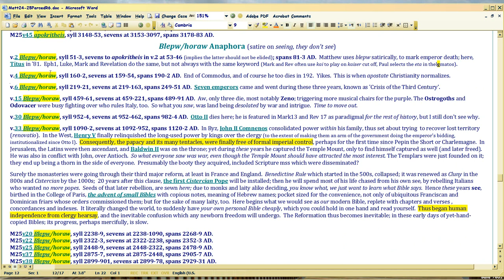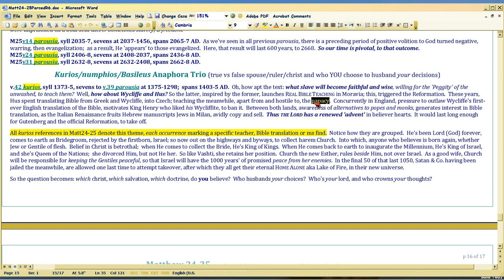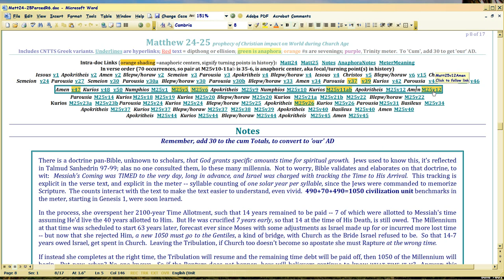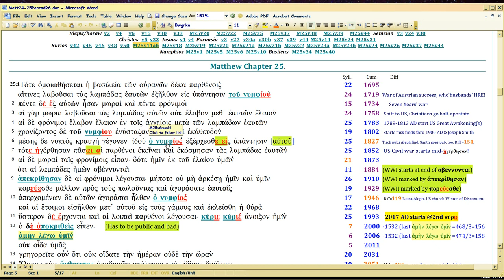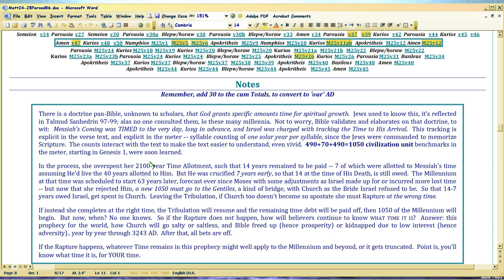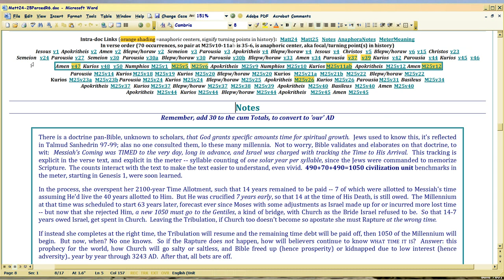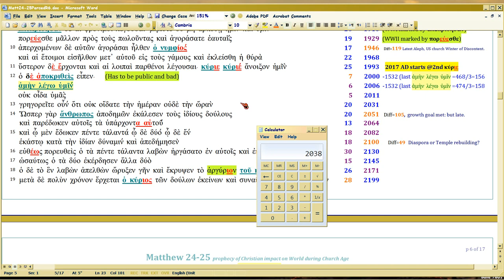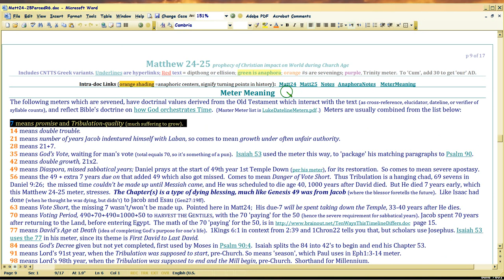Witness miracle of Matt24-25 PRECISE PROPHECY 3/3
Watch in 1080p. How Matt25:11 applies to US, and Trump.  Focus in this third 'witness' video is how the anaphora form a precis of all history since the Cross, to see what MEANING the keywords provide for the specific PAST.  For those same keywords, are in 'our' time of Matt25:11.

Matthew 24-25 is one chapter in the Greek. Latest revision is still and doc (latter requires Bibleworks fonts).

Or, go to the downloads directory at brainout.net. This video is in the downloads directory, rightclick and Save As to download w/o playing

Key navigational features:

1.  Now you can easily toggle between text and notes.
2.  The notes are expanded to show the SEVENING DISTANCES between each of the keywords.

Since the monks copying all this, didn't know of it,  ask yourself: who would be smart enough to write text like that AND PRESERVE IT for 1000s of years, when the copyists themselves, nor the scholars nor the RCC nor anyone EVEN NOW..  knew this sevening existed?

EVERY BOOK OF THE NEW TESTAMENT TAGS Matt24-25 as a RAPTURE COUNTDOWN.  Proving all that, will take years, but so far this series has shown five chapters tagging Matt24-25:  Eph1, Luke 21, Mark 13, and (next) Rev17.  BY SEVENING.